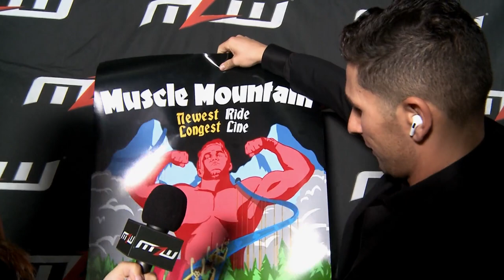Richard Holliday reveals The "Hammerdick" marketing plan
Alicia Atout scores an exclusive! Marketing research has informed Richard Holliday that the Dynasty is on the verge of being fan favorites.